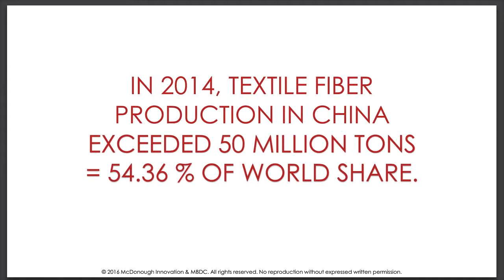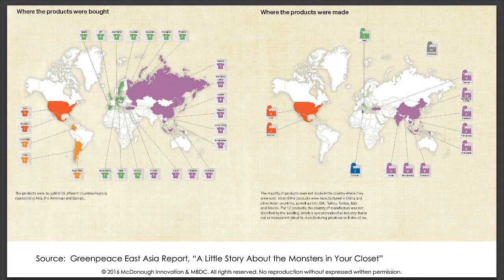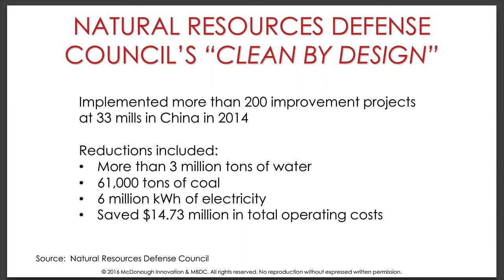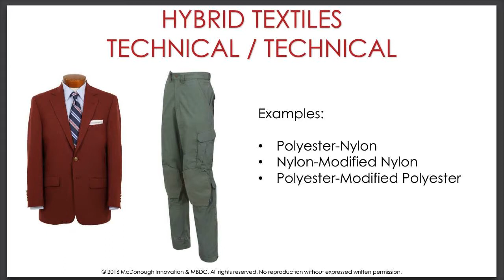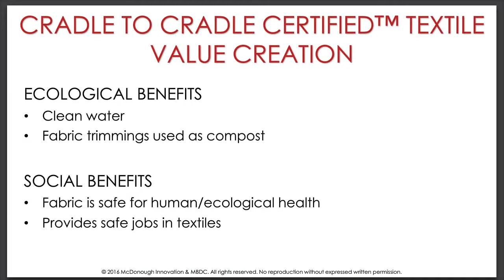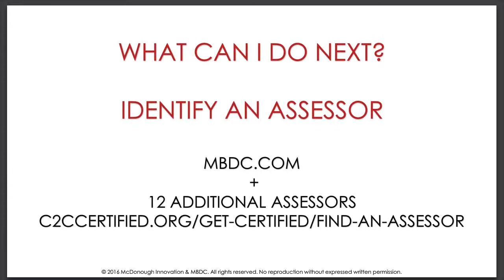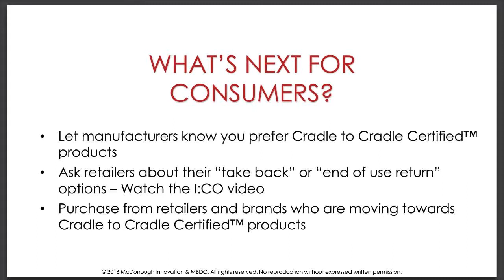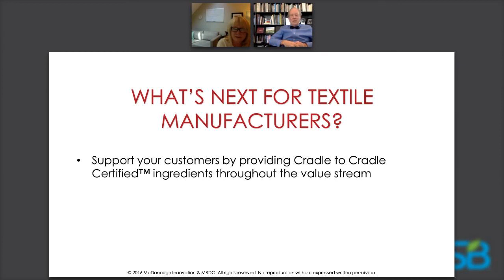The Future of Textiles | William McDonough's Webinar with Sustainable Brands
On October 19, 2016, William McDonough joined Sustainable Brands founder and CEO, KoAnn Skrzyniarz for the third in their series of "fireside chats".

McDonough's presentation, The Future of Textiles: Creating Sustainable Fashion Through Cradle to Cradle Design, included a discussion on how applying the Cradle to Cradle design methodology can eliminate the myriad social and environmental issues rampant in fashion - what has been called the second-most polluting industry in the world. The chat also included the continuing innovation and improvement of textiles.